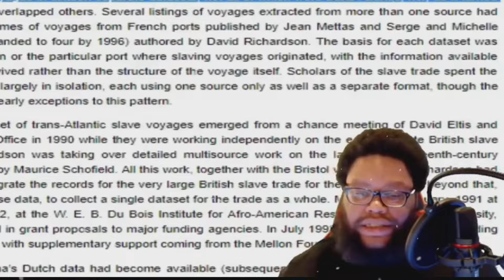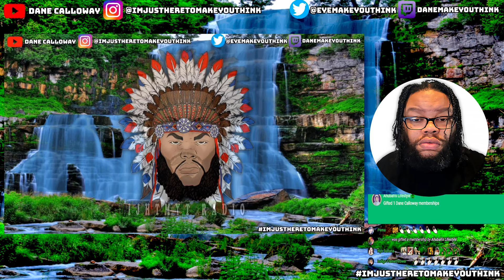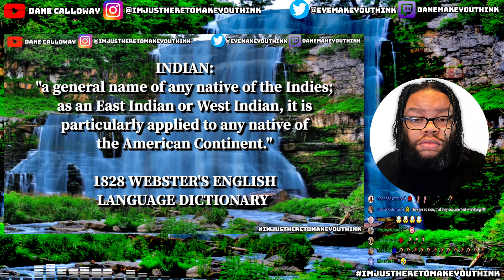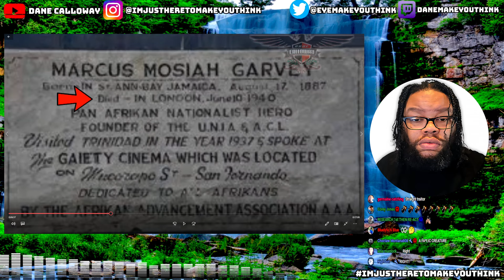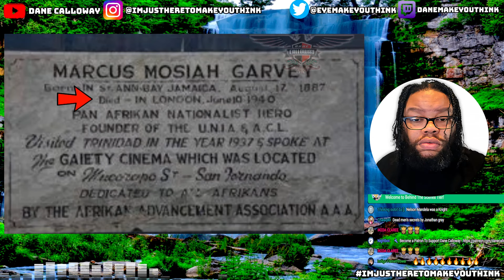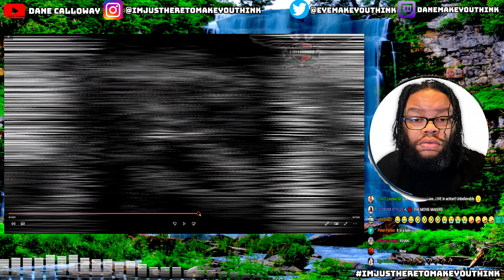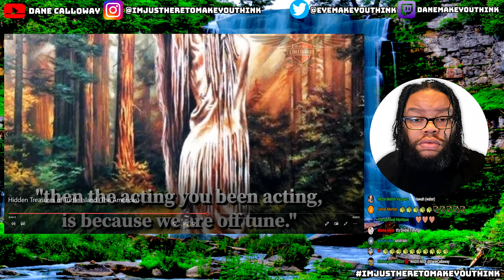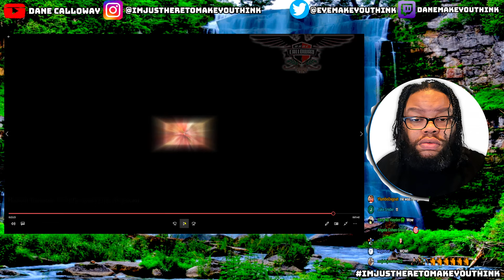Dane Calloway: Why Did They Hide Info About American Negroes Being The True American Indians?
Dane Calloway is Live!